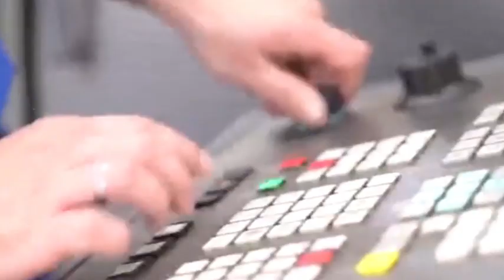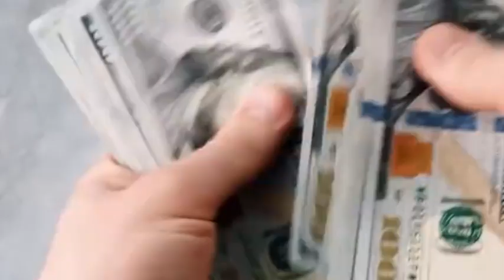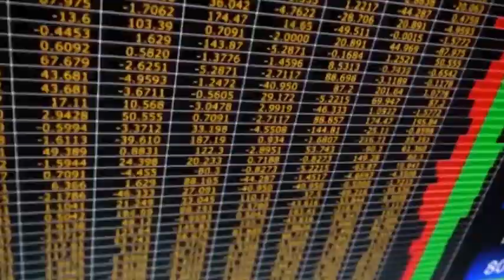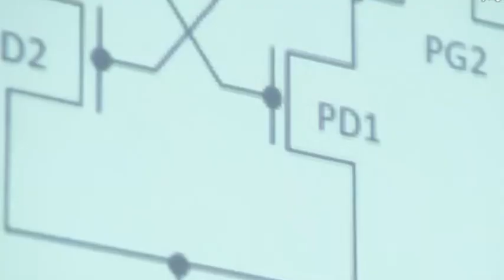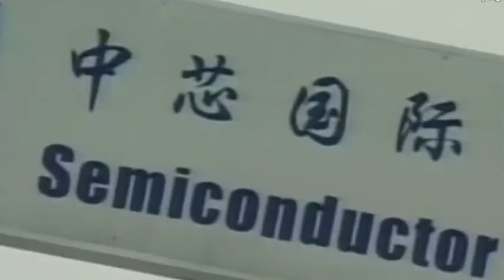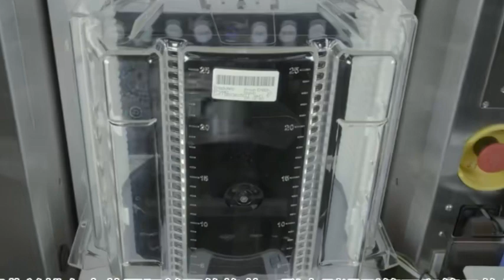SMIC's Domestic Chip Equipment is Accelerating China's Semiconductor Independence.